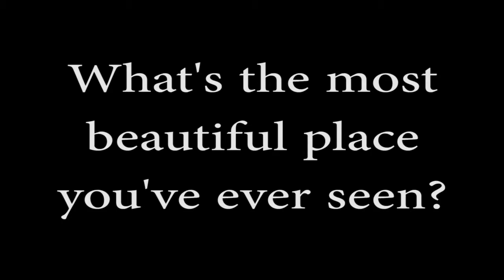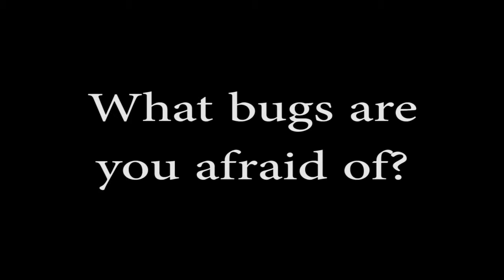Truth or Dare - Week 1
Be sure to ask me questions here, on Twitter, Facebook or Ask.fm/slickweng